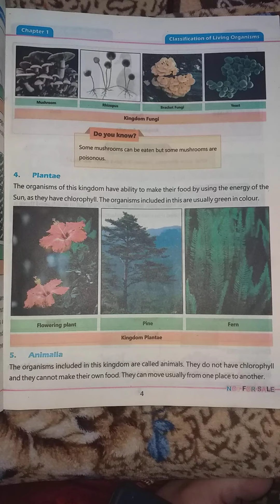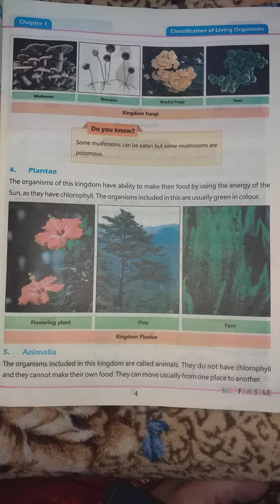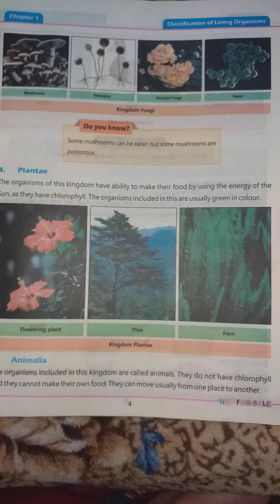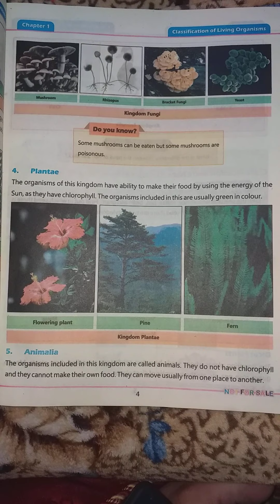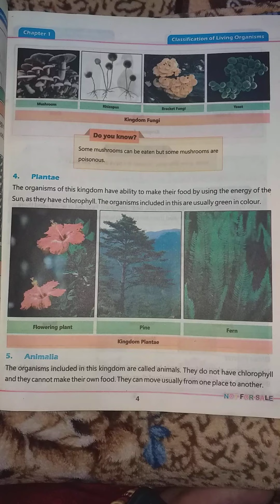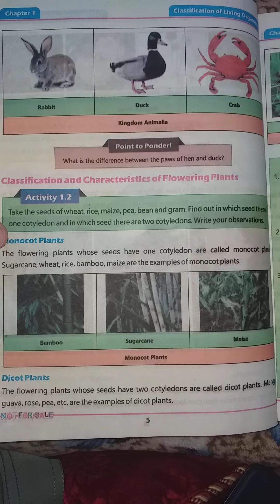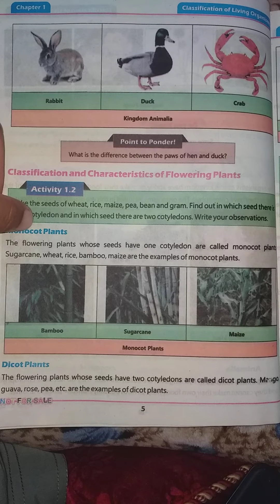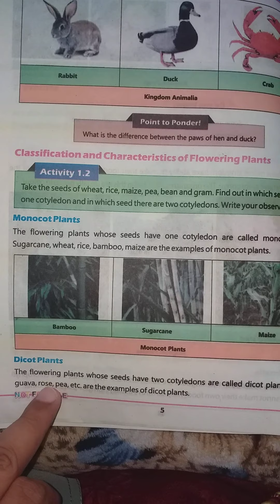Kingdom Plantae and Kingdom Animalia